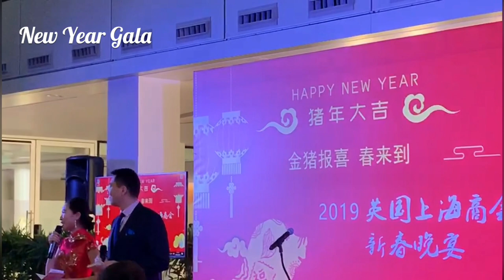Bilingual Emcee Iris Chen | Gala, concert, award ceremony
Iris Chen is a marketing executive and bilingual presenter with over six-year experience in Mainland China and London across various industries, including property, education, art and culture.